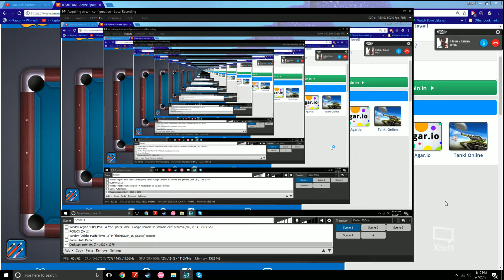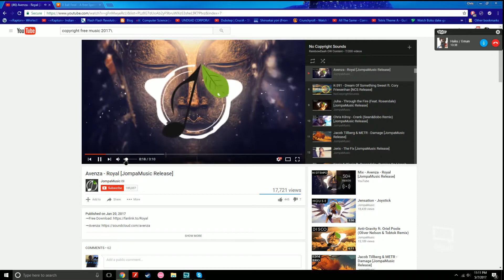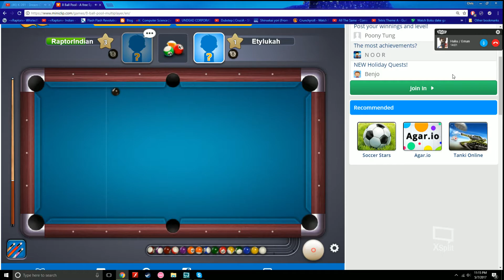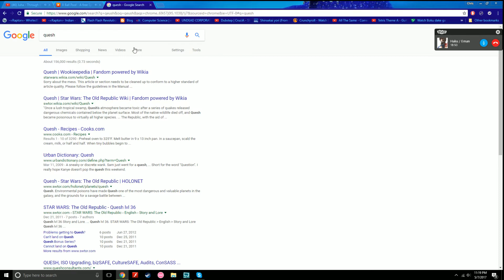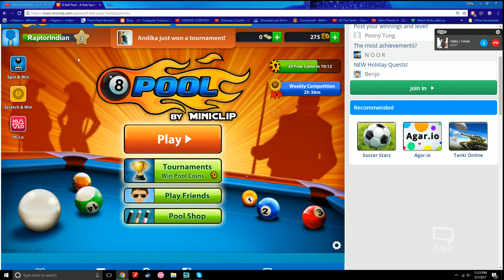Miniclip Pool with Haku!